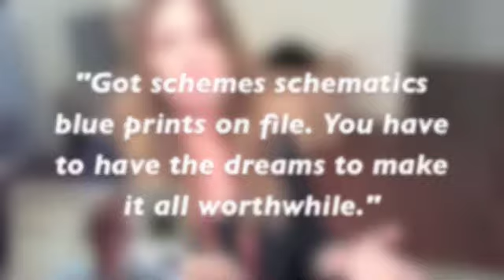Personal Brand 'Mechanics': Kimberly Bordonaro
See all of Peter Sterlacci's Personal Brand Mechanics!

Enjoy this interview with Kimberly Bordonaro. Kimberly is the queen of 'Brandspiration' - her unique talent in finding what she calls 'illuminations in lyrics' and how they apply to business and branding.  Kimberly sees music as the Great Communicator and if you subscribe to her blog you will reminisce over music videos and lyrics all designed with a message to inspire your business, marketing and personal brand.